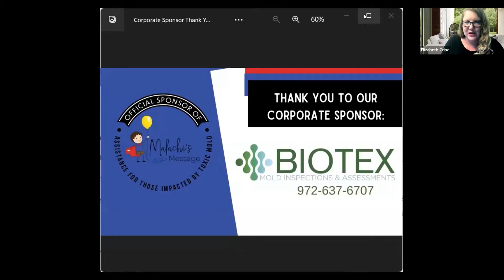Tim Swackhammer Talks Radon & Why People Need to Treat For It.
Did you know that the #1 cause of lung cancer, for non-smokers, is Radon exposure?

Mold is an environmental issue that is on the forefront of people's minds. It can impact the quality of a person's life in every way. Another environmental issue that is also often overlooked but impacts the quality of a person's life is Radon.

Tim Swackhammer, of The Mold Medics, shares with Malachi's Message what Radon is, how it is easily mitigated, why it is often overlooked and how mold and radon are part of the same system.